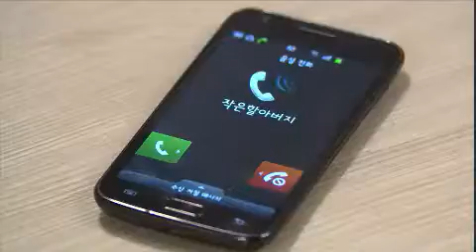당신뿐이야 - My One And Only 20120308 # 006